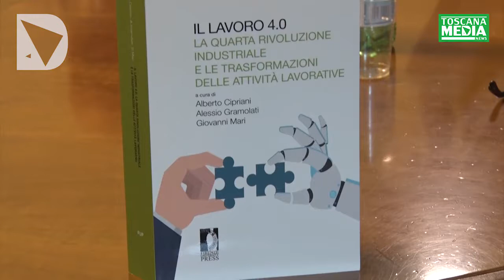SERVIZIO - CONFINDUSTRIA E CGIL INSIEME PER L'INDUSTRIA 4.0